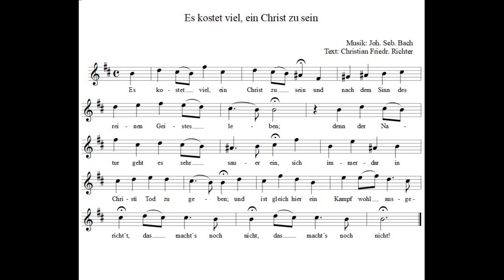J. S. Bach: "Es kostet viel, ein Christ zu sein", hier für Blasinstrumente in B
Johann Sebastian Bach: aus "Geistliche Lieder und Arien"
(Schemelli, Notenbüchlein)
Es kostet viel, ein Christ zu sein
hier für Blasinstrumente in B (Sopran- oder Tenorsaxophon, Klarinette, Horn, Trompete etc.)